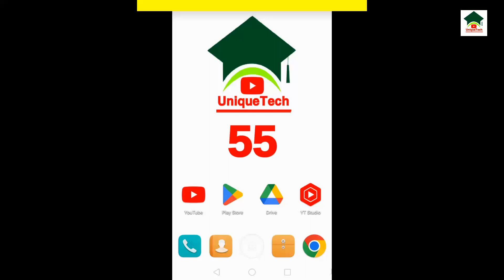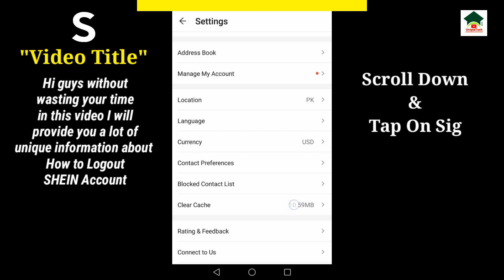How to sign out shein account||Shein account logout||UT 55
Assalam-O-Alikum Unique Tech Family.In this video I will tell you about How to sign out shein account.Hope you guys enjoy the video and give a like If you enjoy the video And also subscribe to my channel to get more informative videos like this.

                              Take Care
                              Allah Hafiz